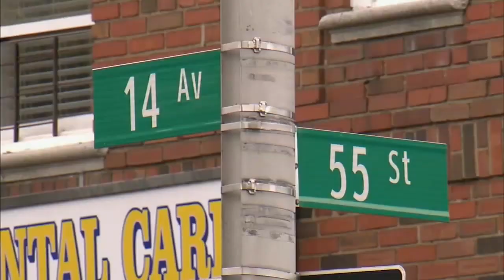NYPD Young people attacking strangers in Borough Park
BOROUGH PARK, Brooklyn (WABC) -- Police in Brooklyn are investigating a string of possible assaults in Borough Park, and while it's unclear if the incidents are related or motivated by hate, many in the area say it is indicative of increased violence.

The incidents mostly involved youths being chased by people in cars, including one case in which two people who were walking down the sidewalk were attacked -- one of them punched -- by a person who jumped out of a car at 14th Avenue and 48th Street.

"It's very scary," one resident said. "I don't even go out in Borough Park at night."

Other similar incidents are alleged to have happened at 14th Avenue at 51st Street and New Utrecht Avenue at 53rd Street, all three on Friday and all dealing another blow to the community.

"I just see it as an uptick of some kind of violence," another resident said. "I hope it's going to fade away quickly."

The neighborhood watch group The Borough Park Shomrim posted videos of the incidents.

All three victims are Orthodox, and while they are not believed to be bias attacks at this point, the NYPD Hate Crimes Task Force is involved in the investigation.

"We will never tolerate hate in our city in any form," the department said in a statement. "The NYPD has the largest Hate Crime Task Force in the country, comprised of the best hate crime investigators that work tirelessly with our patrol officers, detective squads and community leaders to vigorously investigate every reported hate crime."

In the 51st Street incident, a camera caught a group getting out of a car and chasing a man they then assaulted.

"We're not interested in fights," Israel Yisroeltwersky said. "We want to help everybody. That's the real truth about us."

Two teenagers were chased near New Utrecht Avenue, but they escaped.

"We've never had this in the neighborhood, because it's very heavily patrolled by the police and they also have their own patrol," Evelyn Roth said. "They're very safe and insulated."

Then, just after midnight Sunday near 55th Street and 14th Avenue, a 16-year-old told police a group in a car tried to lure him inside.

"Look, it's hard, it's very hard," Yisroeltwersky said. "We feel unsafe, but we believe everything is in God's image."

The investigations are ongoing.